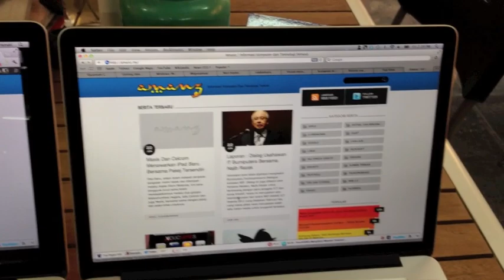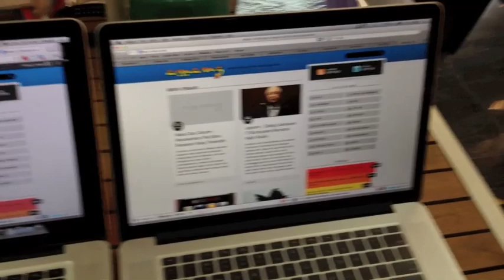Pandang Pertama MacBook Pro Retina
Mari kita lihat pandang pertama MacBook Pro Retina Display